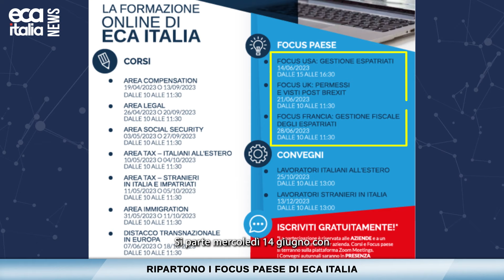ECA Italia News - Web Tg 8 giugno 2023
In questa puntata del Web Tg ECA Italia:

- Stranieri in Italia: permesso di soggiorno elettronico per i familiari
- Ripartono i Focus Paese di ECA Italia